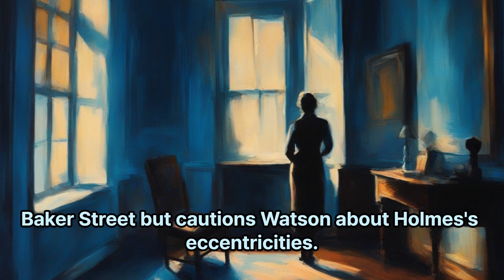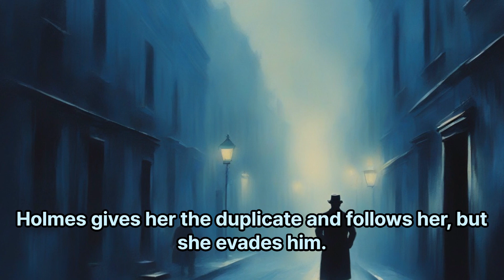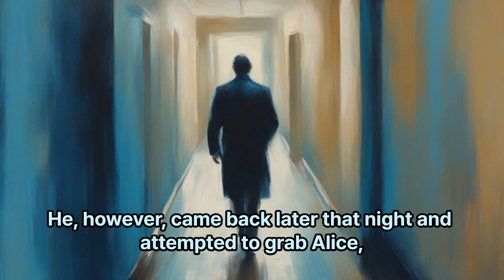Sherlock Holmes - A Study in Scarlet Part I: The Reminiscences of Watson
In 1881, Doctor John Watson returns to London after serving in the Second Anglo-Afghan War and starts looking for a place to live. An old friend tells him that Sherlock Holmes is looking for someone to split the rent at a flat at 221B Baker Street but cautions Watson about Holmes's eccentricities. Holmes and Watson meet and, after assessing each other and the rooms, they move in. Holmes is a "consulting detective", and his frequent guests are clients. After a demonstration of Holmes's deductive skills, Watson's disbelief turns into astonishment.

A telegram requests a consultation in a murder case. Watson accompanies Holmes to the crime scene, an abandoned house on Brixton Road. Inspectors Gregson and Lestrade are already on the scene. The victim is Enoch Drebber of Cleveland, Ohio, and documents found on his person reveal that he has a secretary, Joseph Stangerson. On one wall, written in red, is "RACHE" (German for "revenge"), which Holmes dismisses as a ploy to fool the police. He deduces that the victim died from poison and supplies a description of the murderer. Upon moving Drebber's body, they discover a woman's gold wedding ring.

Holmes places notices in several newspapers about the ring and buys a facsimile of it, hoping to draw the murderer – who has apparently already tried to retrieve the ring – out of hiding. An old woman answers the advertisement, claiming that the ring belongs to her daughter. Holmes gives her the duplicate and follows her, but she evades him. This leads Holmes to believe that she was an accomplice, or perhaps the actual murderer in disguise.

A day later, Gregson visits Holmes and Watson, telling them that he has arrested a suspect. He went to Madame Charpentier's Boarding House where Drebber and Stangerson stayed before the murder. Drebber, a drunk, attempted to kiss Mrs. Charpentier's daughter, Alice, which caused their immediate eviction. He, however, came back later that night and attempted to grab Alice, prompting her older brother to attack him. He attempted to chase Drebber with a cudgel but claimed to have lost sight of him. Gregson has him in custody on this circumstantial evidence.

Stangerson is later murdered. His body is found near his hotel window, stabbed through the heart; above it was written "RACHE". The only things Stangerson had with him were a novel, a pipe, a telegram saying "J.H. is in Europe", and a small box containing two pills. Holmes tests the pills on an old and sickly Scottish Terrier in residence at Baker Street. The first pill produces no evident effect, but the second kills the terrier.

A young street urchin named Wiggins then arrives. He is the leader of the Baker Street Irregulars, a group of street children Holmes employs to help him occasionally. Wiggins has summoned a cab Holmes wanted. Holmes sends him down to fetch the cabby, claiming to need help with his luggage. When the cabby comes upstairs, Holmes handcuffs and restrains him. The captive cabby is Jefferson Hope, the murderer of Drebber and Stangerson.

Story from Arthur Conan Doyle, 1887